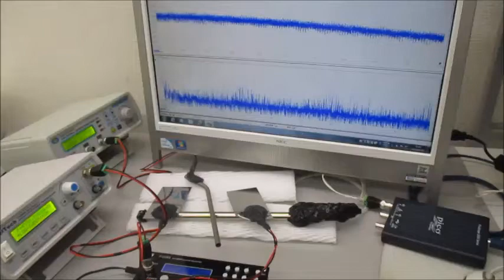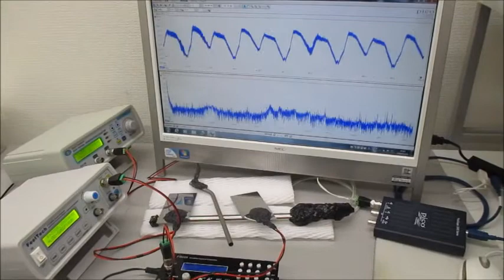オリジナル超音波実験（超音波システム研究所）